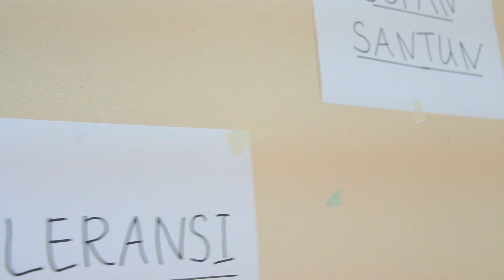Antikorupsi Angkatan 26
Latsar CPNS angkatan 26 menerima materi anti korupsi di komplek mega dengan antusias. Tujuan di berikan nya materi anti korupsi ini agar kelak peserta menjadi PNS maupun pemimpin yang jujur dan berintegritas tinggi.